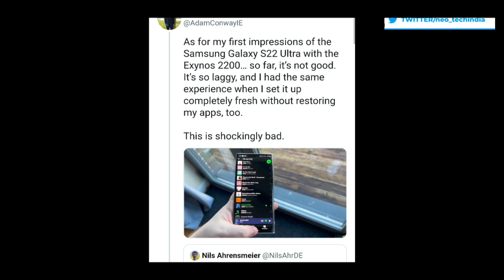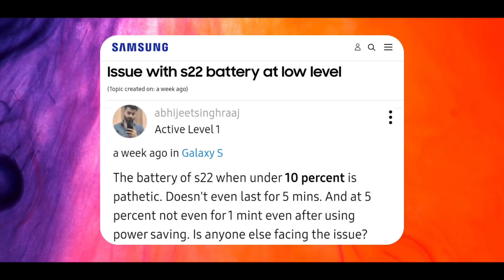Samsung Galaxy S22 Ultra - A Big Mistake ?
In this video I am talking about Samsung Galaxy S22 Ultra. This is latest Flagship phone from Samsung. And this phone have Lots of Best Specifications but Also have Problems. So in this video I am talking about those problems.

Timestamps
00:00 Introduction
00:53 Problem Before Update in S22 Ultra
02:29 One Major Problem Still There in S22 Ultra
04:10 Reason of this issue
05:13 Please Like, Share & Subscribe

WANT TO HELP US 👇👇👇

Redmi Phones

1. Redmi Note 11 4G
2. Redmi Note 11 Pro
3. Redmi Note 11 Pro Plus 5G
4. Xiaomi 12 Pro
5. Xiaoomi 11i 5G Hypercharge

Samsung Phones

1. Galaxy M53 5G
2. Galaxy A73 5G
3. Galaxy M33 5G
4. Galaxy S22 Ultra
5. Galaxy S22 5G

Realme Phones

1.  Realme GT NEO 3
2. Realme 9 Pro
3. Realme 9i
4. Realme Narzo 50
5. Realme C35

Poco Phone

Moto Phones

1. Moto G71 5G
2. Moto G31
3. Moto G51 5G

Oppo Phones

1. Oppo F21 Pro
2. Oppo Reno 7 5G
3. Oppo A76
4. Oppo A55 5G
5. Oppo K10

Vivo Phones

1. Vivo T1 5G
2. Vivo V23 5G
3. Vivo Y75

iQoo Phones

1. iQoo Z6 5G
2. iQoo Z6 44W
3. iQoo Z6 Pro 5G
4. iQoo 9 SE

OmePlus Phones

1. OnePlus Nord CE 2 Lite
2. OnePlus Nord CE 2
3. OnePlus 10 Pro

Infinix Phone

1. Infinix Note 11

iPhone

1. iPhone SE 2022
2. iPhone 13
3. iPhone 13 Pro
4. iPhpne 13 Pro Max